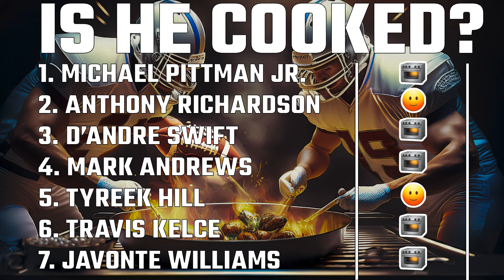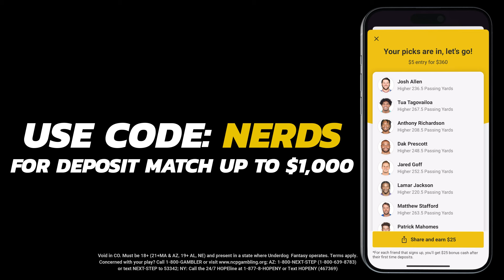These 7 Are Players COOKED in Fantasy Football?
Welcome to the Dynasty Nerds Fantasy Football podcast, where we dive deep into dynasty strategy, rankings, and all things NFL. In this episode, Rich Dodson, Matt O'Hara, and Garret Price break down Week 3 of the dynasty fantasy football season. We discuss key dynasty fantasy football players and their dynasty fantasy football value, including our "Is He Cooked?" segment, buy of the week, and sell of the week.

00:00 Intro
04:21 Is the Colts Passing Attack Cooked For Fantasy Football?
11:36 Is D'Andre Swift Cooked For Fantasy Football?
15:48 Is Mark Andrews Cooked for Fantasy Football?
20:27 Is Tyreek Hill Cooked for Fantasy Football?
24:18 Is Travis Kelce Cooked for Fantasy Football?
28:31 Is Javonte Williams Cooked for Fantasy Football?
31:02 Underdog
32:14 Fantasy Football Buy of the Week
33:02 Trade for DJ Moore in Fantasy Football
39:31 Trade for Ladd McConkey in Fantasy Football
41:51 Fantasy Football Sell of the Week
42:39 Trade Away Dallas Goedert in Fantasy Football

Our "Is He Cooked?" segment analyzes fantasy football players like Anthony Richardson's fantasy football value, Michael Pittman Jr.'s fantasy football value, DeAndre Swift's fantasy football value, Mark Andrews' fantasy football value, Tyreek Hill's fantasy football value, Travis Kelce's fantasy football value, and Javonte Williams' fantasy football value. We debate whether these dynasty fantasy football assets are done or if there's still hope for a bounce-back.

In our buy of the week, we highlight D.J. Moore as a potential dynasty fantasy football target. We also discuss Ladd McConkey as an intriguing dynasty fantasy football prospect.

Our fantasy football sell of the week focuses on Dallas Goedert and why now might be the perfect time to move him in your dynasty fantasy football leagues.

Whether you're a seasoned dynasty fantasy football veteran or new to the game, this episode is packed with insights to help you dominate your dynasty fantasy football leagues.

Dynasty Nerds is a podcast, website, and app that provides tools to dominate in your dynasty fantasy football league. We provide a compressive film room for incoming rookie prospects, rankings, and rookie breakdowns. Also, our DynastyGM features a trade calculator, league analyzer, trade browser, and customizable rankings.

Get access to our exclusive rankings, the DynastyGM tool, our prospect film room, rookie NerdScores, and an extra podcast each week to help you find the best bargains and sleepers for your dynasty team heading into the 2022 NFL season. Become a member of the NerdHerd by signing up for a cup of coffee a month